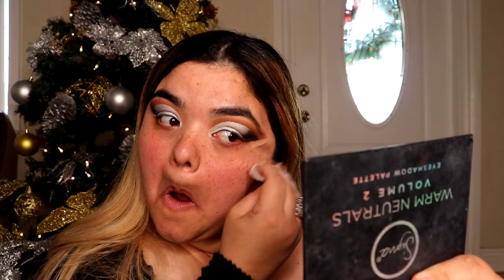TUTORIAL DE MAQUILLAJE Y OUTFIT PARA DESPEDIR EL 2018